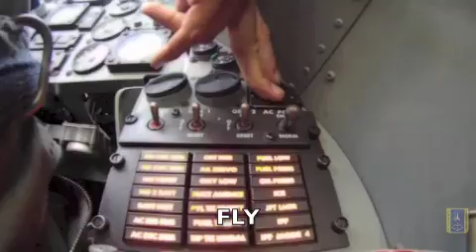PROMO DUCATI SARDINIA DOC 2014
Prome festa inizio anno 2015, anticipazione del film sulla stagione eventi 2014.